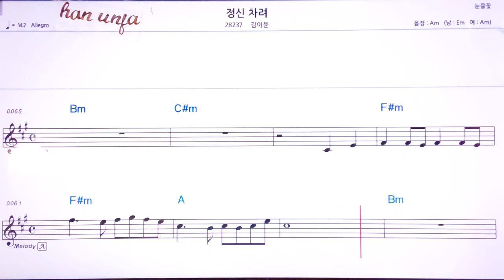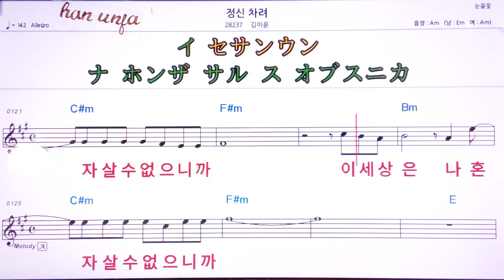💖정신차려/김이윤 👍MR,유투브 노래방, 가라오케, 악보, 코드, 가사 ,Karaoke,반주